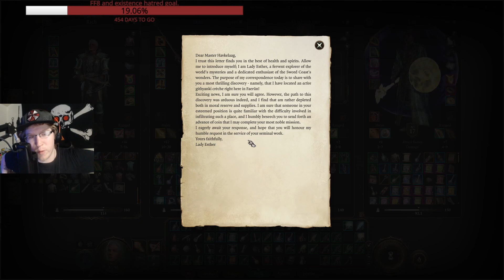Murder Tribunals. Slayer Forms. Vampires. All means nothing when it's the Useless Ranger! (Part14)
We took on a lot in this one. We took on an entire Murder Tribunal. We found Orin and made her upsetti spaghetti because of dear old papa. Then, we found Cazador and made sure...well we made sure of something alright.